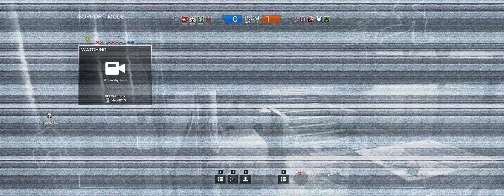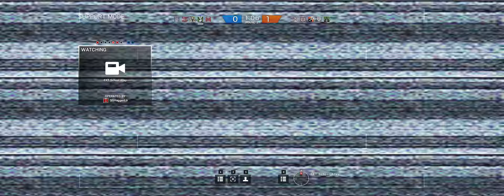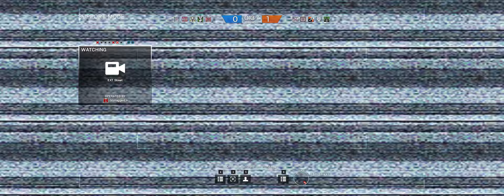Rainbow Six Siege + Part 484 + Favelas TDM Hostage + skull rain crew